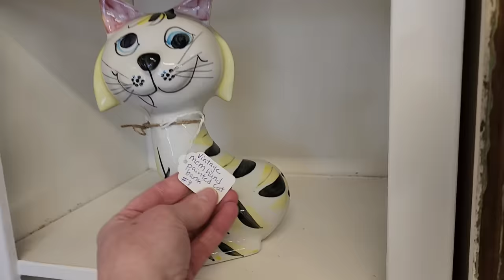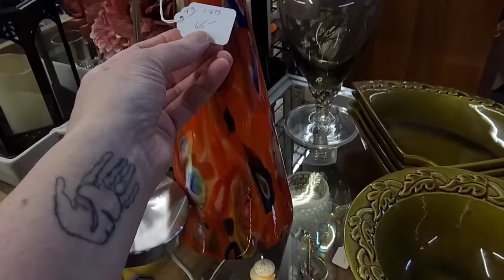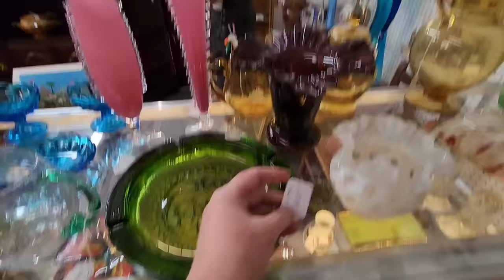New Thrifting Spot!! - Shop Along With Me - Thrifting in Ohio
Let's go shopping in Ohio!
Follow my link to get $15 towards your first WhatNot purchase
Jenny's Brain Space
I have permanently made available Flying Pig Thrifts merchandise on Bonfire, the link to find it is